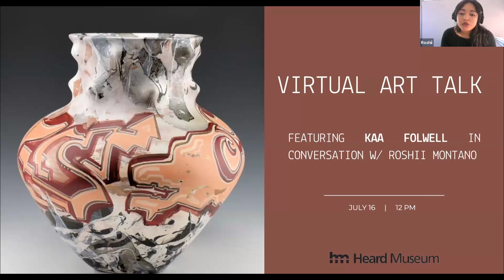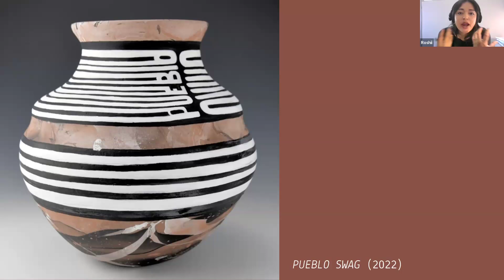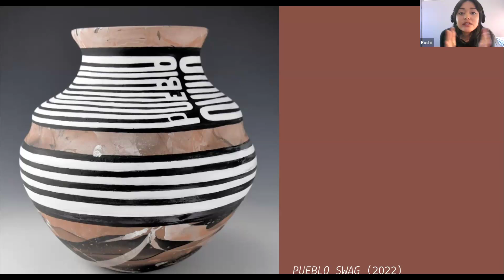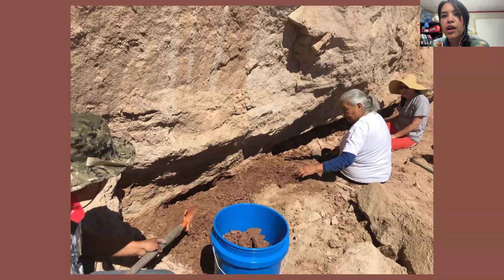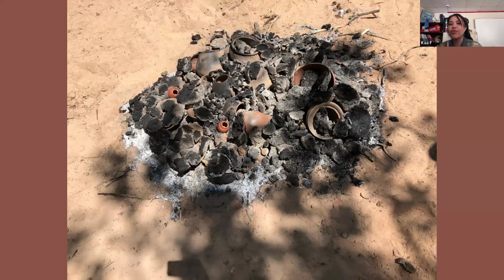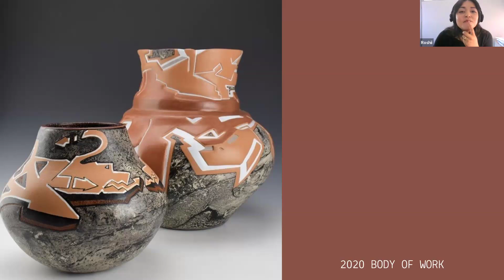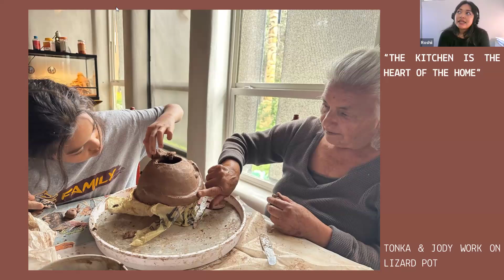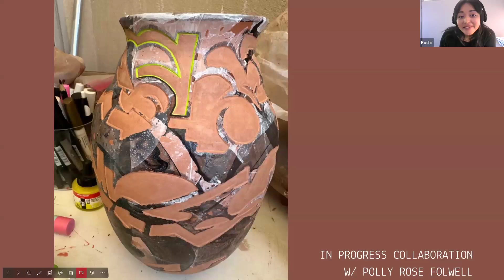Virtual Art Talk | Kaa Folwell